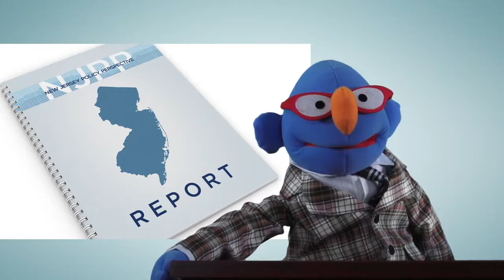Solution Video Final